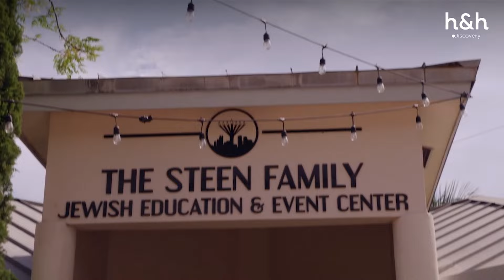Loren comienza increíbles curso con su pequeño | Todo en 90 días: el después de Loren y Alexei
Todos sabemos que nunca es fácil el primer día de clases…¡Y mucho menos cuando eres un bebé! Ahora, luego de superar la difícil etapa de restricciones sanitarias, Loren y su pequeño emprenden uno de los retos más desafiantes de sus vidas al comenzar las esperadas clases de “Mami y yo” ¿Cómo les irá? ¡Dale play y descúbrelo!
Disfruta el contenido de Discovery en MAX.